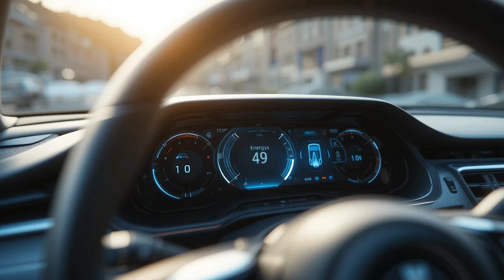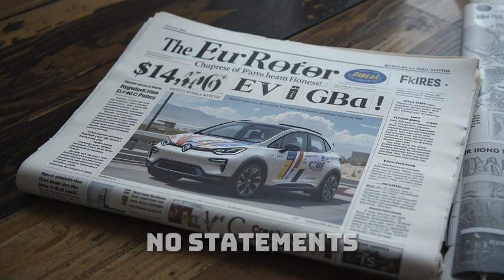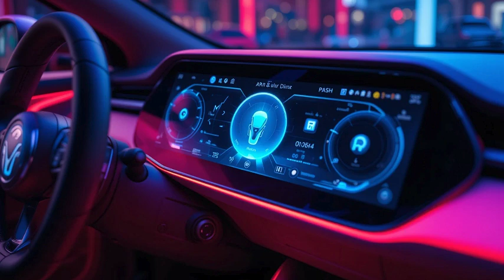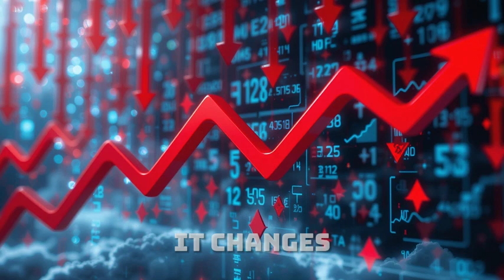$14,000 Maxwell Chikumbutso's EV is ACTUALLY for Sale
Maxwell Chikumbutso has just shocked the world again! His revolutionary self-powered electric vehicle (EV) is officially hitting the market — and it’s priced at only $14,000. Unlike traditional electric cars, this groundbreaking machine doesn’t rely on charging stations, fuel, or even the grid. Instead, it harnesses a mysterious self-sustaining energy system that defies conventional engineering.

In this video, we explore how this game-changing African innovation is not only more affordable than Tesla, but also threatens to disrupt the entire global auto industry. Could this be the future of clean transportation? And why are governments and automakers scrambling to respond?

Maxwell Chikumbutso EV,
Self powered car for sale,
$14,000 electric car,
Africa electric car revolution,
Maxwell Chikumbutso invention,
self charging EV 2025,
no fuel no charging car,
futuristic self powered car,
Tesla vs Maxwell Chikumbutso,
affordable electric vehicle Africa,
new energy car breakthrough,
world’s first self powered EV,
cheap electric car 2025,
self generating energy car,
African innovation electric car,